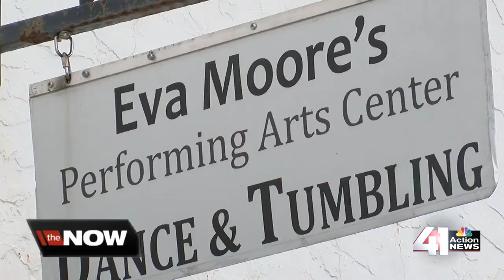KC-area tap dancer takes competition to Germany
After years of hard work and dedication, one local girl is making her dreams come true.